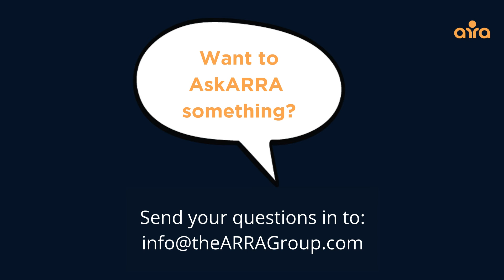AskARRA: How to Interview for EQ Emotional Intelligence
Healthcare recruiting consultants the ARRA Group discuss tips for hiring an RN team with high emotional intelligence, which can lead to happier work environments, lowered stress, higher productivity and better patient care.  Learn the 4 key components of EQ as well as the specific interview questions to reveal whether or not your candidate is skilled in the area of emotional intelligence.